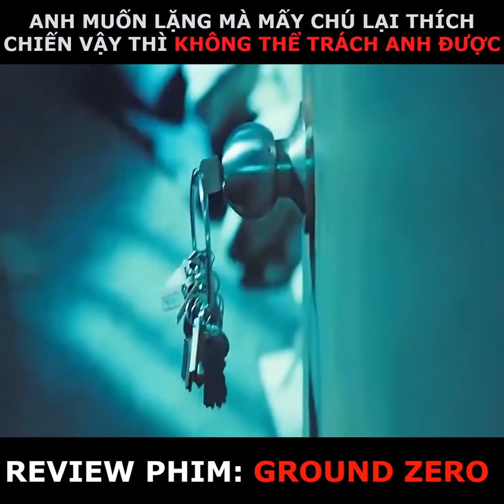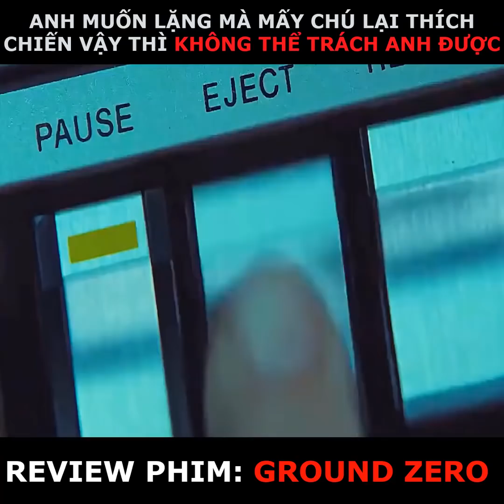REVIEW PHIM: GROUND ZERO